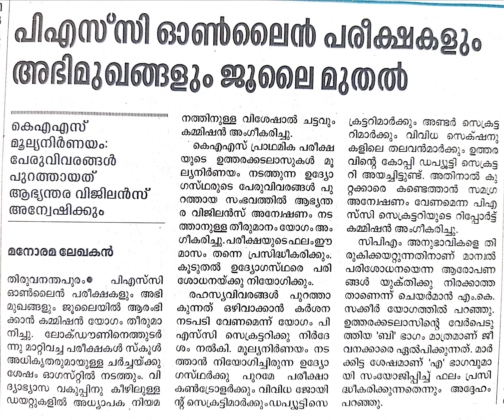PSC Online Exam Starts at July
Daily Current Affairs in Malayalam | 2020 | പ്രധാന ആനുകാലിക വിവരങ്ങൾ | 2020 Current Affairs Malayalam Study | LDC 2020 Current Affairs | Kerala PSC/LDC/VEO/LP/UP Education | S YES MEDIA

Queries solved:
When PSC exam Starts?
Ldc questions
Ktet questions

In this lecture, we discuss the important news articles for 2020. The session will be conducted in Malayalam.The Video Lecture can be helpful for aspirants appearing for LDC, LP/UP and other psc exams.